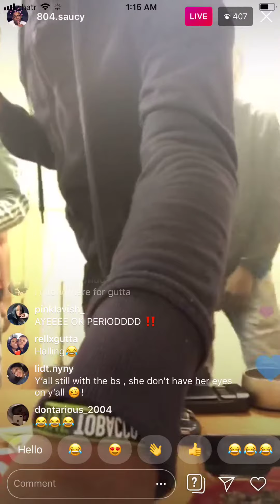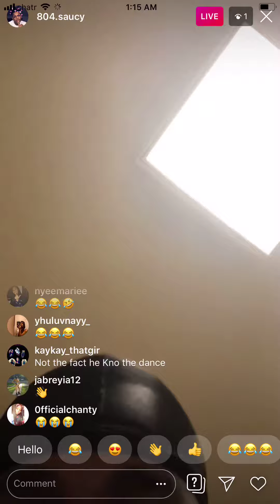EISHA GANG🤟🏼🤟🏼🗣 ON LIVE MAKING FUN OF NYEMA AND DANCING TO HER DISS TRACK🎵🎶